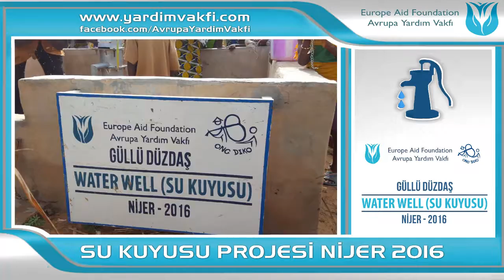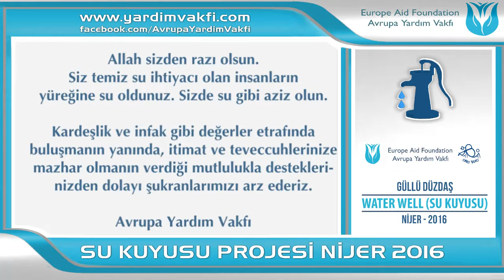GÜLLÜ DÜZDAŞ SU KUYUSU 2016 NİJER - AVRUPA YARDIM VAKFI